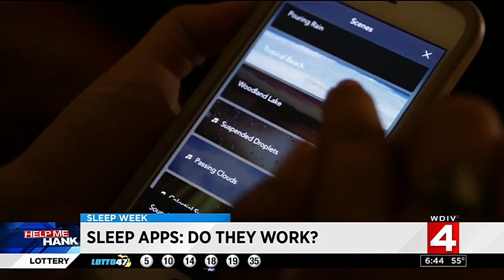Sleep apps: Do they help you fall asleep?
Hank Winchester reports.